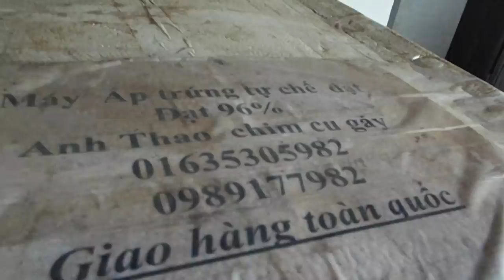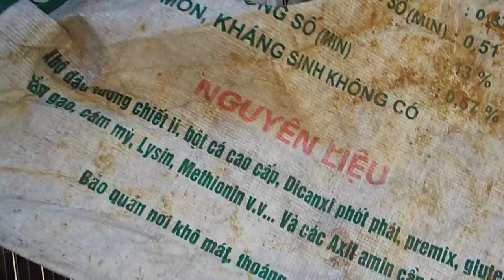Thế giới chim cu gáy non _được bón từ nhỏ 01635305982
bán chim cu gáy non toàn quốc

1---Khách hàng chuyển khoản  Agribank  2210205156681 Vũ Văn Thao.Sau đó KH/H cho chúng tôi  biết số ĐT địa chỉ thông tin về chim cần mua  Chúng tôi sẽ tìm nhà xe và chuyển cho Khách Hàng
2—Khách Hàng tìm và gửi tiền cho nhà xe từ địa chỉ của khách hàng. Sau đó văn phòng và nhân viên chúng tôi tại mỹ đình sẽ giao chim và nhận tiền qua nhà xe
3—Khách/H đến tận nơi mua chim  sẽ được giảm giá